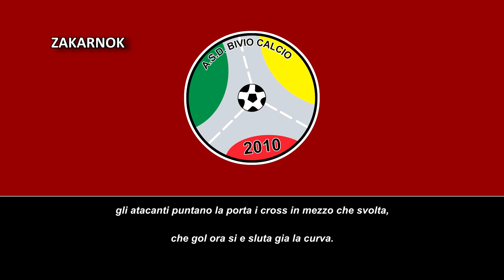Himno del Bivio Calcio (Inno Bivio Calcio)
NOTA DEL EDITOR:

Escudo digitalizado por mí para el video y blog.
El Bivio Calcio es un club de fútbol italiano con sede en Pianella y fue fundado en 2010.